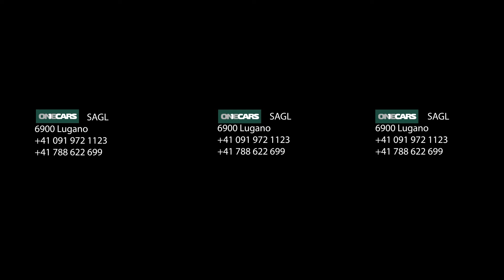Concessionario OneCars Lugano - Video 360 Ticino